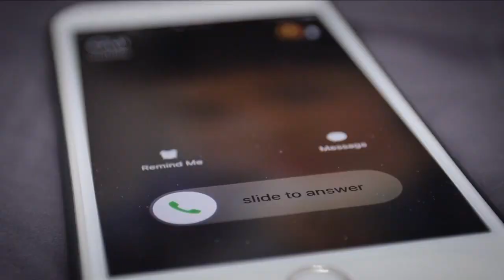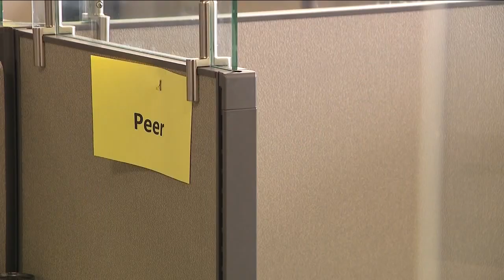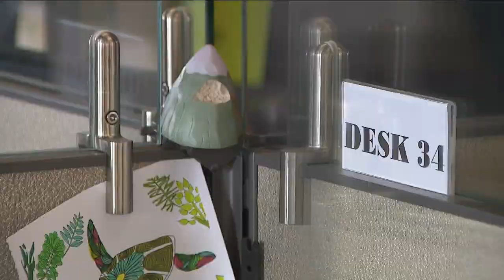Colorado crisis counselors prepare for launch of national mental health hotline 988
In less than two weeks, a national hotline dedicated to mental health will go live. Here in Colorado, crisis counselors have been preparing for the launch for months.